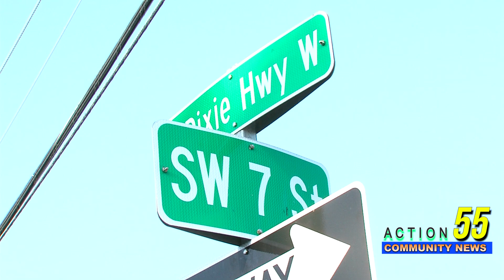Dead person found in front of store, crime scene investigating in Pompano Beach!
Breaking News out of Pompano Beach area!

A dead person was found in front of a store, Broward Sheriff deputies soon arrived near 4pm to this scene. Near McNab Rd on Dixie Hwy.

Crime scene tape was deployed, Crime scene techs and detectives launched an investigation into what led to this person's death.
Which reminds unknown and under investigation.

Stand-by for details! Stay safe, be careful and as always be prepared!